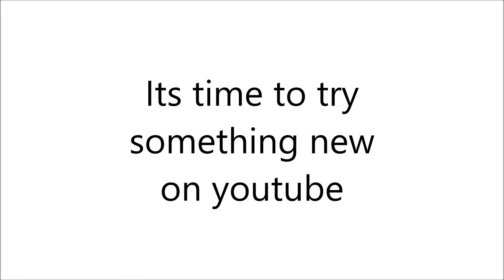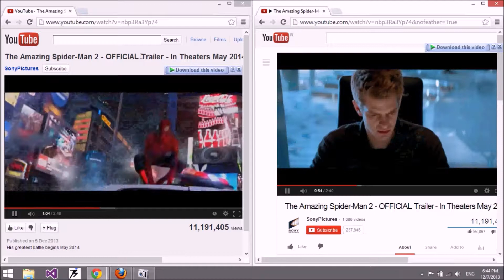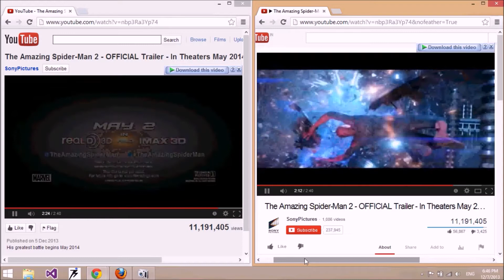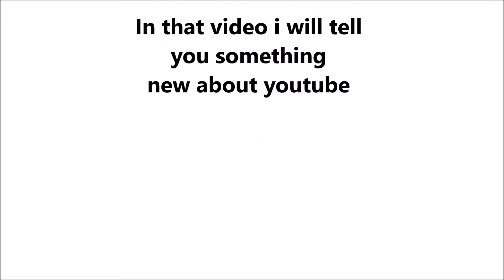Something new on YouTube (Feel Difference)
YouTube Introduce new video player for your browser and lots more...
Feel the difference between old player and new player